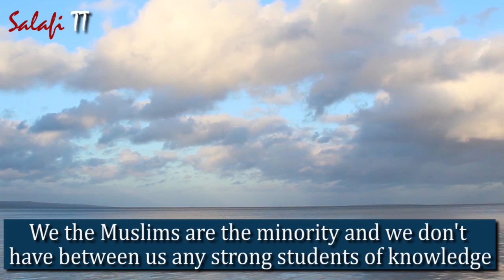Women Who Want To Join Daesh/Isis (Sh.Fawzaan).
A question to Shaykh Saalih Al Fawzaan concerning women who are inclined to joining Daesh/Isis